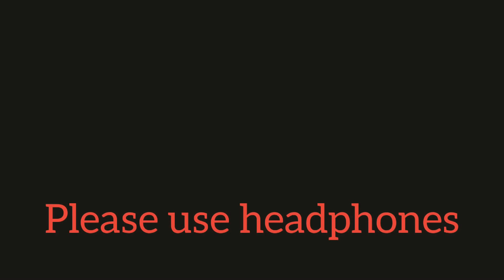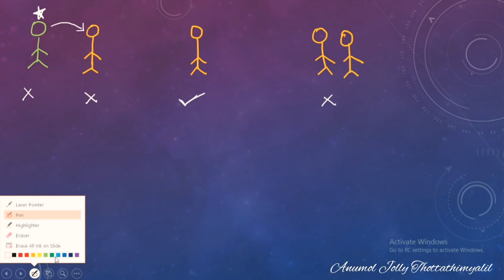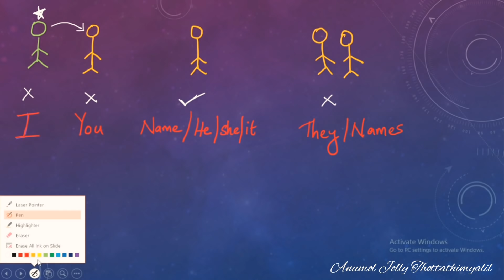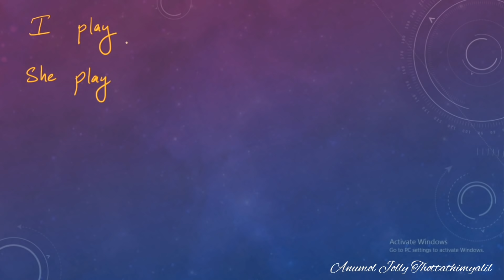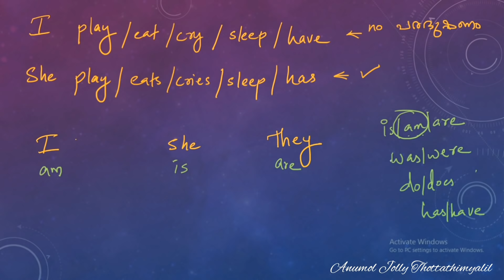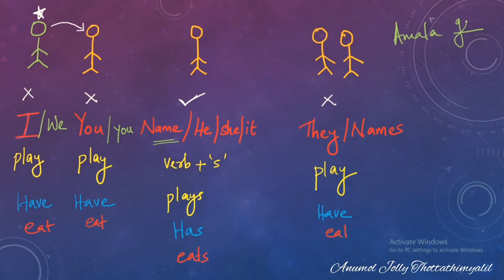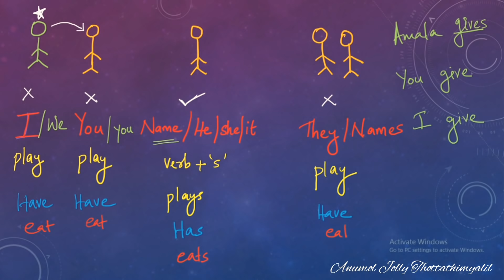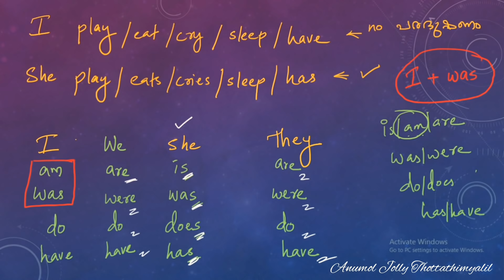കോൺകോർഡും പരദൂഷണം പറച്ചിലും {subject verb agreement} Concordum paradooshanam parachilum |AnumolJolly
Hello, Fighters,
This video is all about Kerala PSC exams. I have another Youtube channel for Personal Vlogs named 'Anumol Jolly Official
In this class I will be discussing The best method to understand the relationship between subject and verb.. these tips are meant for students who are preparing for any competitive exams like kerala psc, bank exams, ssc, upsc cse (ias) etc. the medium of instruction is malayalam but the notes are provided in English

Useful inks :-

Laptop which I use

OMR Sheets

Title : കോൺകോർഡും പരദൂഷണം പറച്ചിലും {subject verb agreement} Concordum paradooshanam parachilum | Anumol Jolly Thottathimyalil | Motivation | Degree Level Exams | Science | Kerala PSC

Study well.. Study Smart... You can do it.. I believe that you can..!!!
Be a Fighter ✌️
I hope you enjoy your visit to my Channel. Much love! ♥️